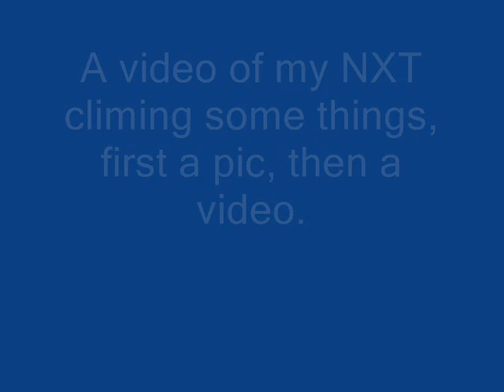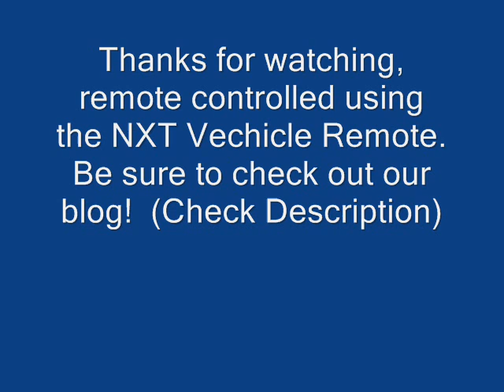Tread Bot Demonstration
A video of my NXT Mindstorm climbing some things.